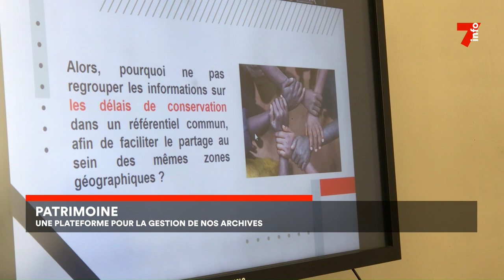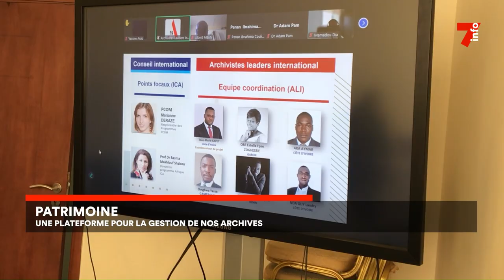Patrimoine : une plateforme pour la gestion de nos archives